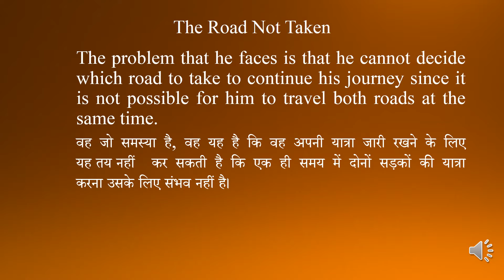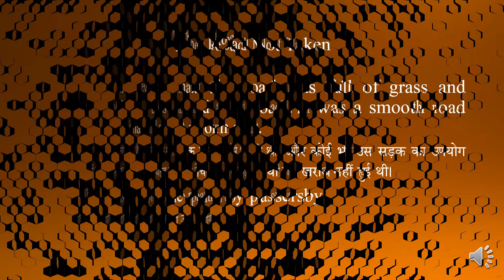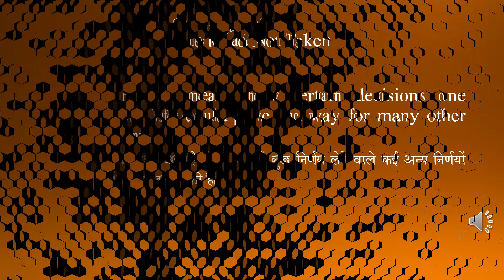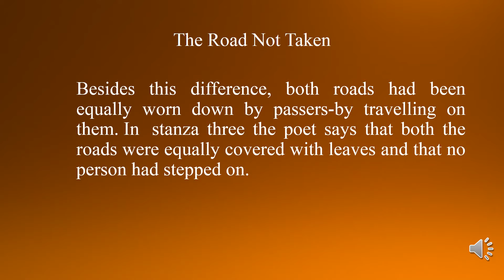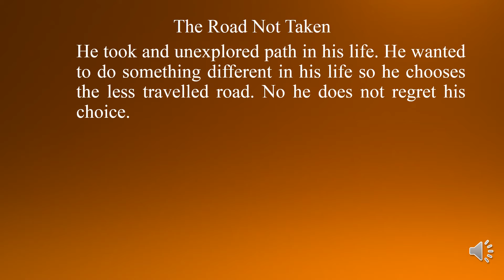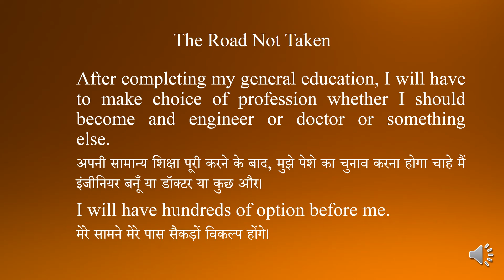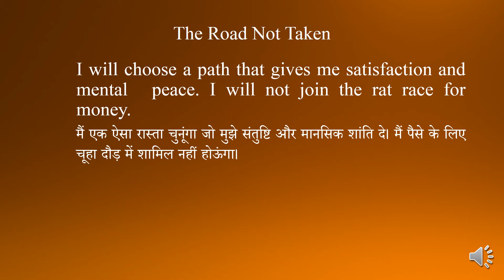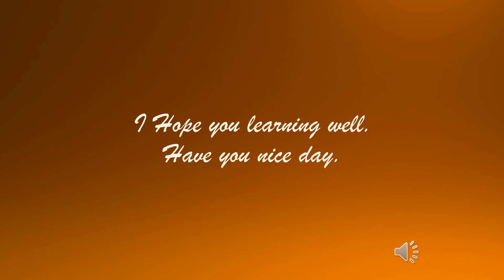The Road Not Taken Class 9th Beehive English Textbook Thinking About the Poem Part 2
Dear Students, I hope you learning well & score good marks in the examination.
प्रिय छात्रों, मुझे आशा है कि आप अच्छी तरह से सीख रहे हैं और परीक्षा में अच्छे अंक प्राप्त करेंगे। कृपया इसे अपने सभी दोस्तों के साथ साझा करें या उन्हें मेरे चैनल के बारे में सूचित करें। अगर कोई मुझसे संपर्क करना चाहता है, तो आप संपर्क कर सकते हैं: व्हाट्सएप नंबर: 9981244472 और संपर्क मोबाइल नंबर: 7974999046